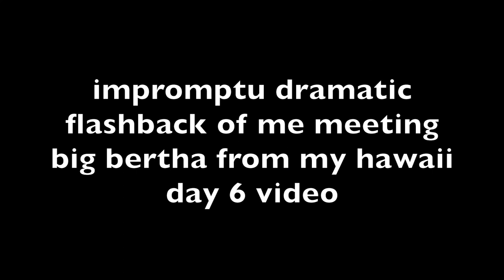SNORKELING WITH TYRELL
After a year since reuniting with Big Bertha, we try to unite with her in this video. Will we find her? Watch to find out.